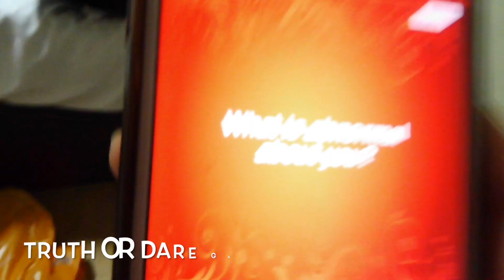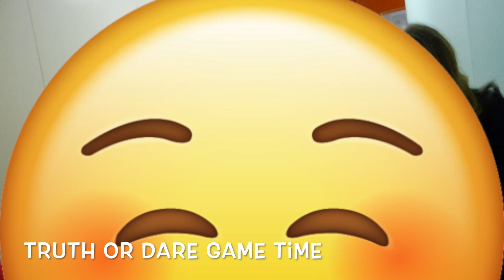Fun With Fabi - London vlog 1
london vlog 1 youtube